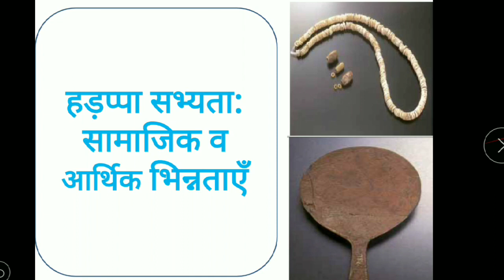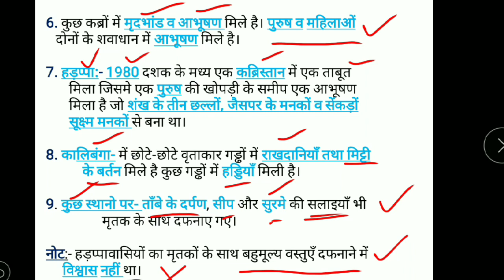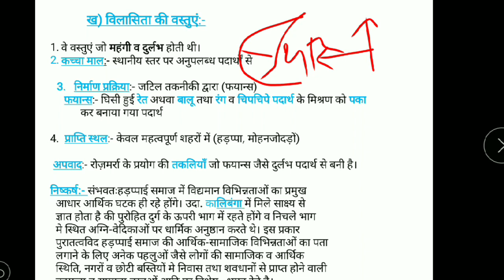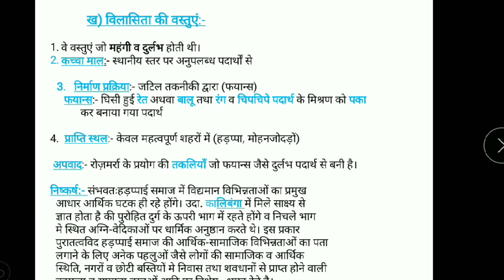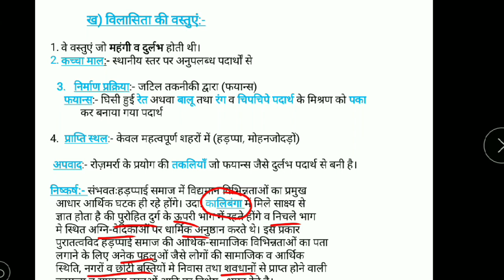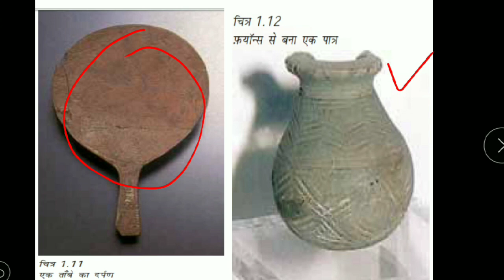CBSE XII History Ch-1 Part- 5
Social and economic status of Harappan people.